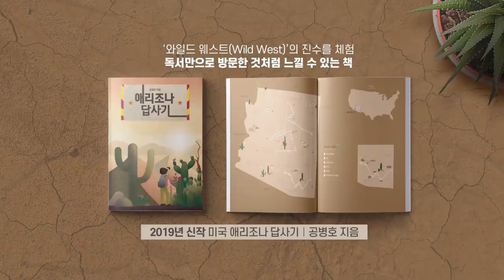현명해야 한다 / 전작권 조기 회수 [공병호TV]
현명해야 한다
전작권 조기 회수

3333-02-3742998 카카오은행 (예금주 : 공병호) / (텔레뱅킹 : 090 & 은행코드 : 90)

참고자료
1. [김민석의 Mr. 밀리터리] 국민 생명 걸린 전작권 전환, 북핵 해소 때까지 유보해야, 김민석, 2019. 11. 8